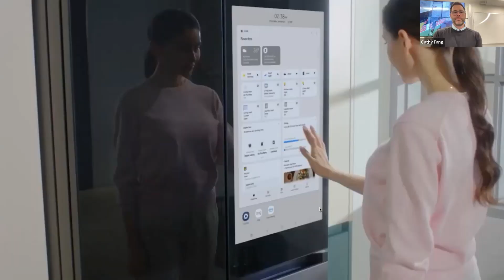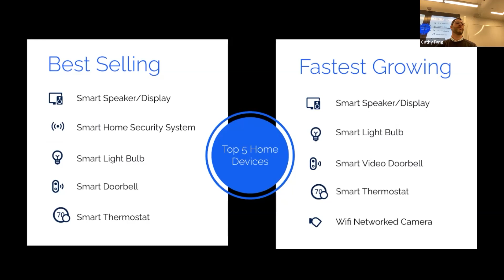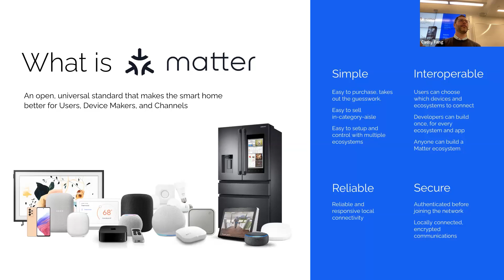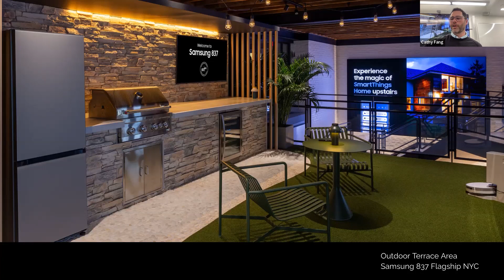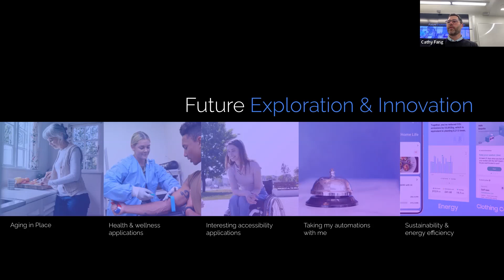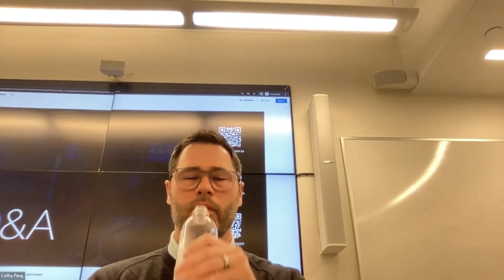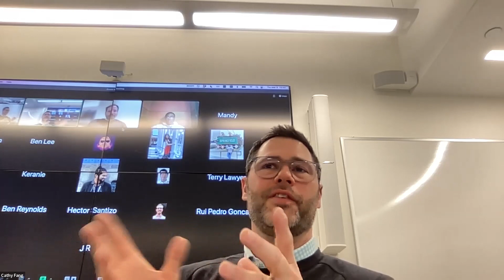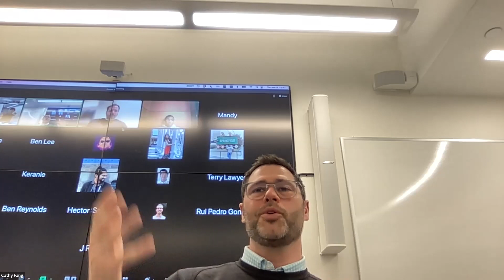MAS.S61 Mark Benson Head of Samsung SmartThings